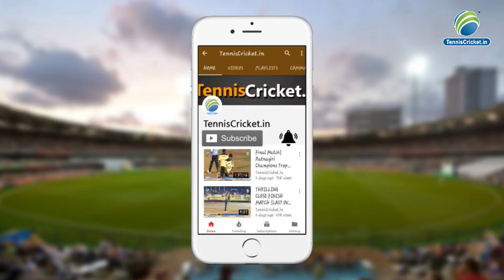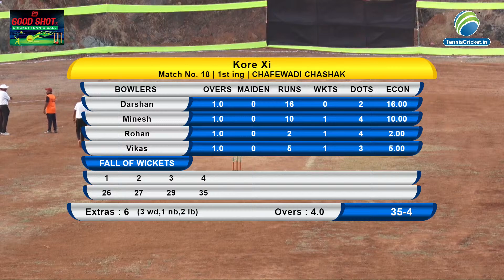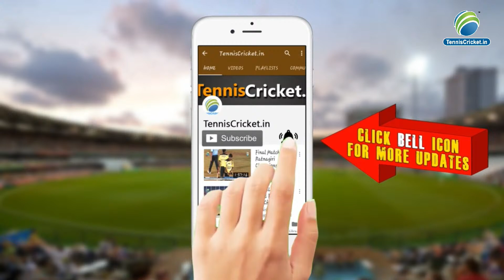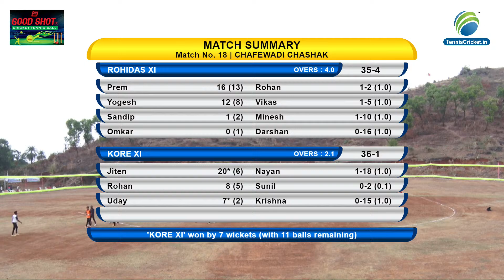rohidas xi vs kore xi | chafewadi chashak 2022, virathan budruk